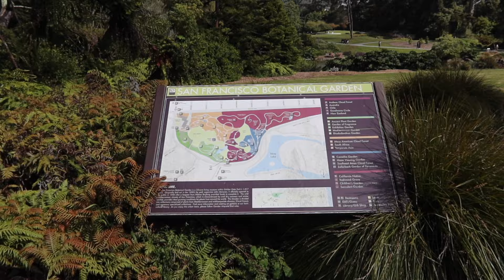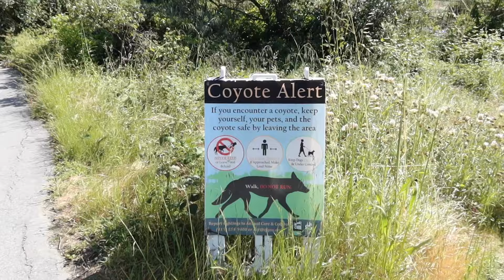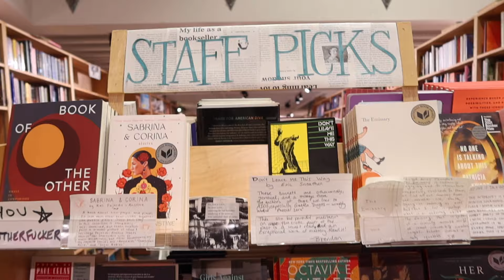I LOVE SAN FRANCISCO pt 1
I went on a little road trip with my mommy! I always forget just how much I love this amazing city!!!

LIKE this video if you enjoy watching mother/daughter vlogs hehe